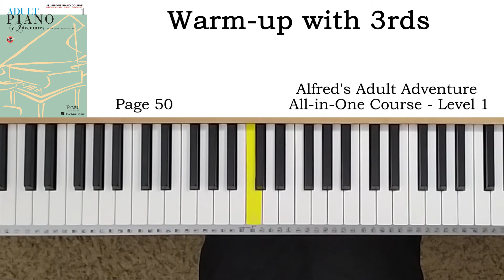Warm up with 3rds (p.50) - Faber Adult Piano Adventure All-in-One Course - Level 1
Faber Adult Piano Adventure All- in- One Course  - Level 1
Lessons Technique theory by Nancy and Randall Faber
 파버 피아노 어드벤처 성인용 올인원 코스 레벨 1

00:00 Normal playing
01:57 Slow playing
05:22 Normal playing
07:22 Slow playing